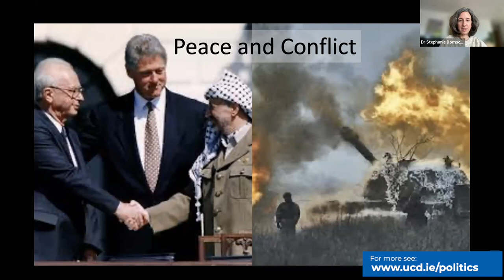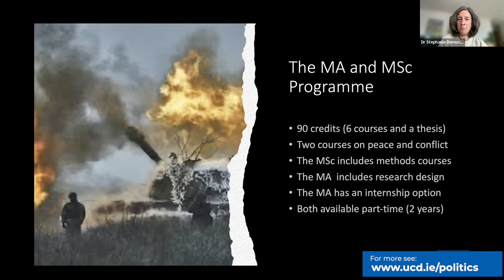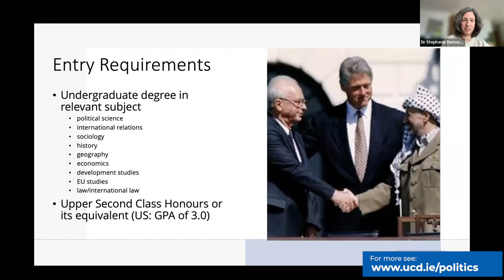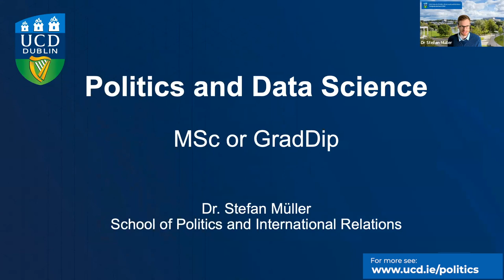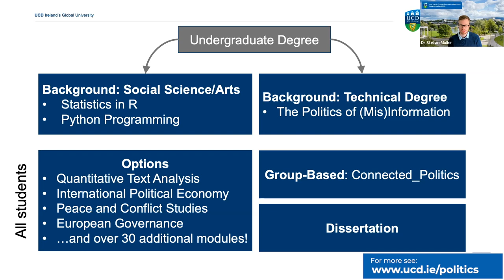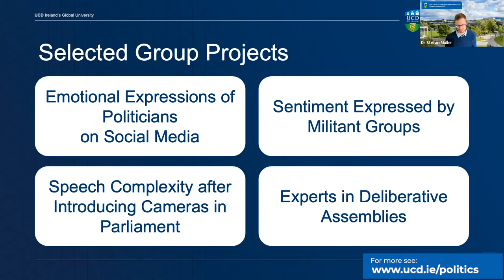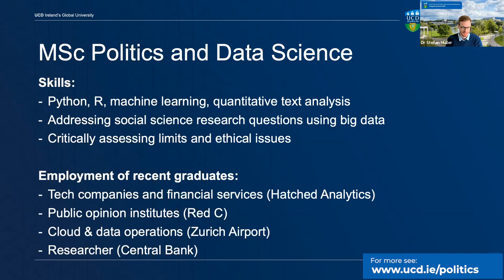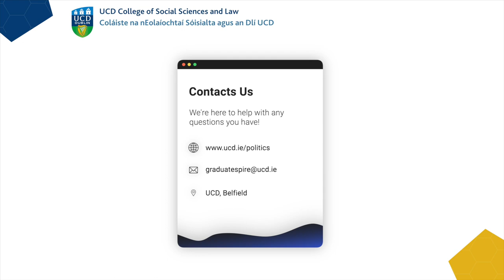UCD School of Politics and International Relations Taught Masters programmes information session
Hear from our academics and current students in relation to a selection of Taught Masters programmes available in the School:
- MA /MSc Peace and Conflict
- MSc Politics & Data Science
- MSc Human Rights
- MA International Relations